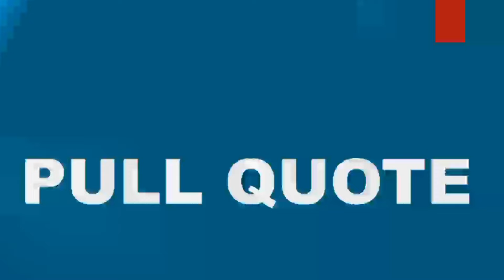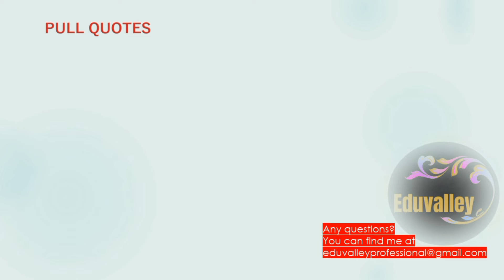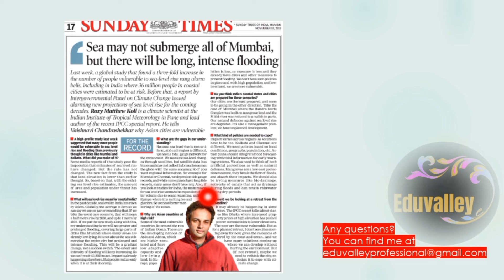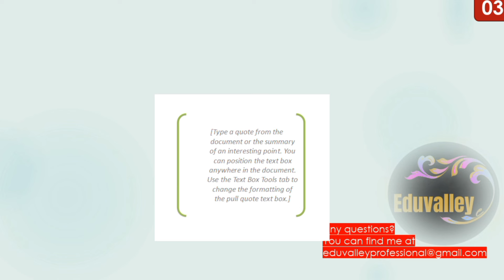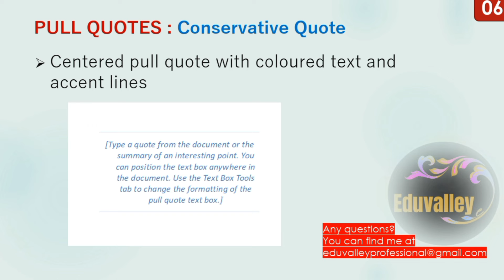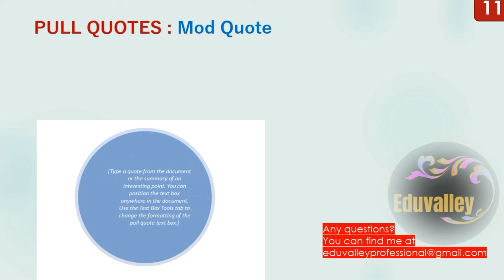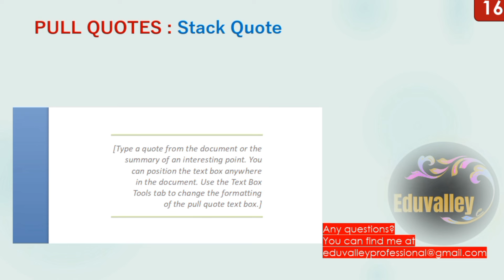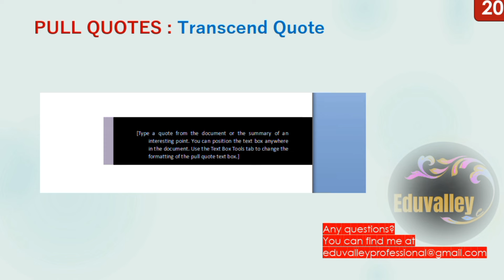Pull Quote in Word |KERAFED LD TYPIST|Kerala Water Authority LD TYPIST|Exam Focus|Eduvalley| Ep-03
Hi.. Welcome to Eduvalley..
here we will talk all about tab stop.